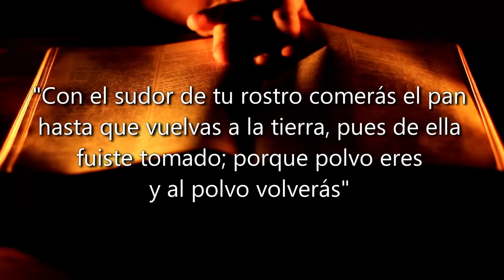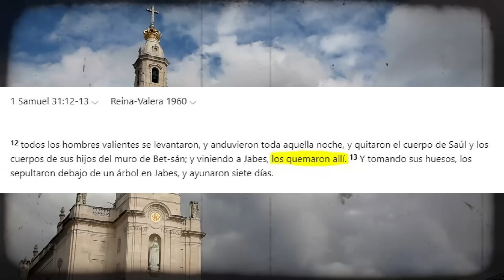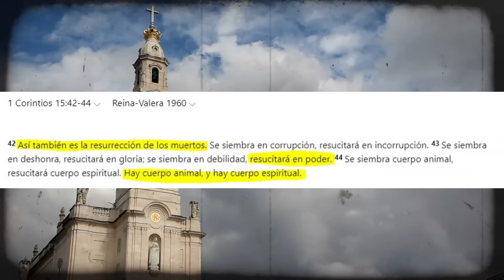¡Cuidado! Mira lo que Dice la BIBLIA sobre la Cremación de los Muertos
y explora la versión gratuita del diplomado 'Coeficiencia Inmunológica' de mi amigo Tito Figueroa. Toma el control de tu Salud HOY.

Hay un misterio que debes saber en cuanto a tu descanso final.

En este video, exploraremos el tema de la cremación desde una perspectiva bíblica, analizando su significado y cómo ha sido vista a lo largo de la historia cristiana. A lo largo del tiempo, la cremación de cuerpos ha sido un tema de debate entre los creyentes, planteando preguntas sobre su aceptación en la fe cristiana. Algunos argumentan que el entierro es el método más tradicional y respetuoso, mientras que otros consideran la cremación de un cuerpo como una alternativa igualmente válida. En este análisis, revisaremos qué dice la Biblia sobre la cremación, y cómo se ha interpretado en diferentes contextos religiosos.

Además, abordaremos la práctica de la cremación de mascotas y cómo esta tendencia ha crecido en la sociedad moderna, comparando estas prácticas con la visión bíblica del cuidado de la creación. También, haremos un recorrido por las cremaciones en la India, donde este rito tiene un profundo significado espiritual, y compararemos estas tradiciones con las enseñanzas cristianas. La cremación, como proceso, es una elección personal y familiar que puede generar dudas y cuestionamientos en la fe.

Finalmente, reflexionaremos sobre la decisión entre cremación o entierro, considerando los valores y creencias de la fe cristiana. ¿Es posible reconciliar estas prácticas modernas con los principios bíblicos? Este video busca ofrecer una visión informada para ayudar a los creyentes a tomar una decisión que esté en armonía con su fe y sus convicciones espirituales.

00:00 - Intro
01:37 - Qué es la cremación?
03:36 - Qué dice la Biblia sobre la Cremación?
04:49 - Afecta la Cremación al Cuerpo Glorificado?
06:08 - Consideraciones de Vital Importancia

Por favor, apoya mi canal y visita el sitio web de Buy Me a Coffee que está abajo para hacer una donación de $5 o más :) ¡cada café me ayuda a producir videos como este, no puedo agradecerte y expresarte lo mucho que tu apoyo significa para mi!